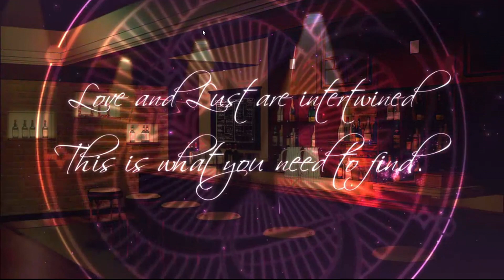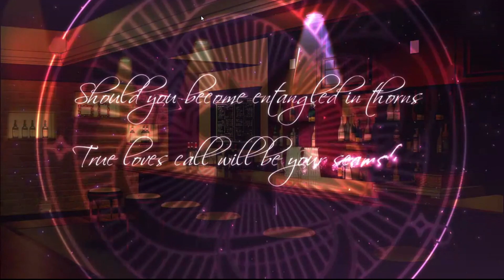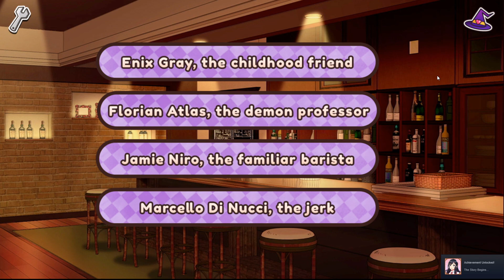A New Journey Love Spell Part 1-Prologue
Hey guys I'm back with another CRRAzzy video. This time we are starting a new series. Love Spell: Written In The Stars.
Support the team at Great Gretuski Studios LLC
I was bored and browsing for a fun dating sim and stumbled upon this gorgeous game. So Let us experience this together ;)